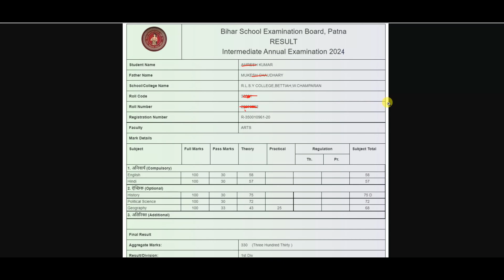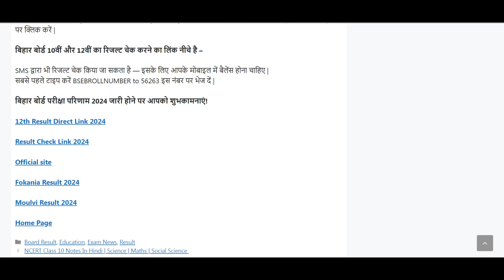Bihar Board 12th Result 2024 Kaise Check Kare | Bihar Inter Result Kaise Dekhe link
My Laptop
My Mobile
My Mic
My Gorilla Tripod
My Green Screen
Other product:---
Wireless mic
Light kit

This video is made for the purpose of information and education, in this video the personal information of any person is not shared, the information given in this video is demo & sample only. There is no complete accurate data of any person, there are only edited demos or samples. Privacy or personal information of any person is not given in this video, all are only demo and sample edited.